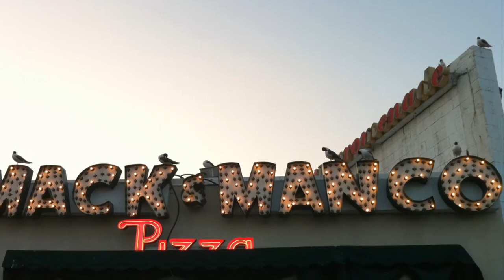Day Trip/ Ocean City NJ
A movie I shot, edited and rendered all on my cell phone of Patty and I down the shore for the day!